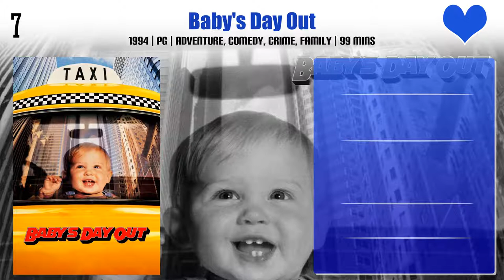Neil Flynn Top 10 Movies | Best 10 Movie of Neil Flynn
Top 10 Movies of Neil Flynn

Find the list of movies by Neil Flynn you can find more information, movie trailers, posters, reviews, youtube links in below link.

Pl. Comment down your favorite movie of Neil Flynn